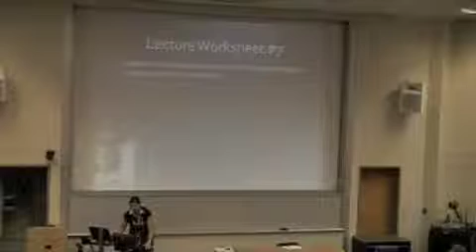Virtual W200 Standards - Part 4.mp4